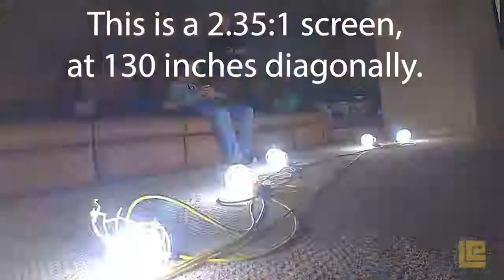Home Theater Renovation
Before and After Home Theater Renovation.  A 9 week project creating a 180 degree transformation!